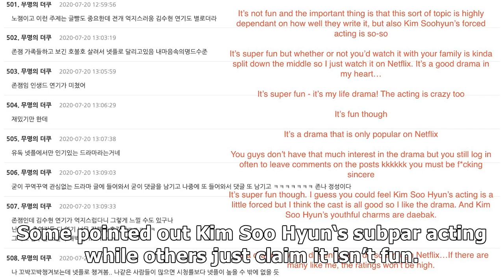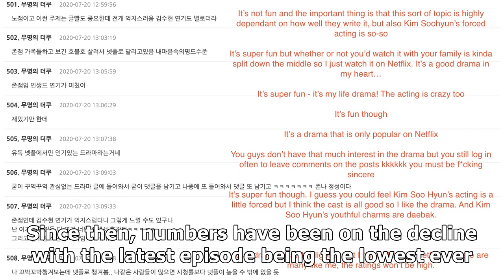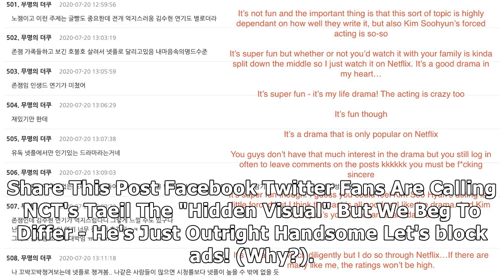Here's How "It's Okay To Not Be Okay" Is Really Rating In Korea Despite Global Popularity